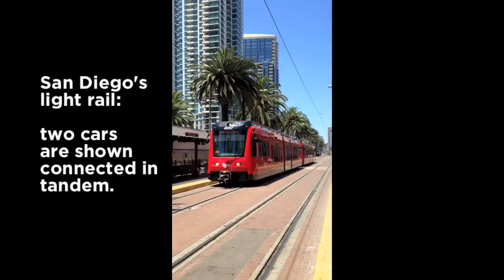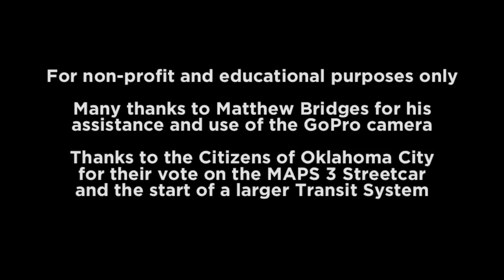Oklahoma City Streetcar Route Video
This is the Oklahoma City Modern Streetcar Route presented in its entirety.

Volunteers for the Modern Transit Project mounted a GoPro camera to the hood of a car and drove the entirety of the route in the exact lanes that the new streetcar rail is proposed to be installed.  The video was recorded during a hot Sunday afternoon in August to avoid downtown traffic interruptions to the recording.  The video includes an introduction, example of a streetcar type vehicle in San Diego, and the route.

This route is the first route to be unanimously approved by the MAPS 3 Streetcar / Transit Subcommittee and the main MAPS 3 Oversight Board.  It is now slated to go to the Oklahoma City Council for final approval on September 24, 2013 before going into engineering.  Final viability of the proposed route will be determined via the engineering process and if verified, is anticipated to go into final engineering Fall 2013 into 2014.  The Oklahoma City Streetcar System is proposed to go into operation in 2017.

The Oklahoma City Modern Streetcar Project was approved by voters in 2009 via the MAPS 3 initiative.

The original film was recorded in 1080P and uploaded in 720P.  YouTube has further compressed the video.